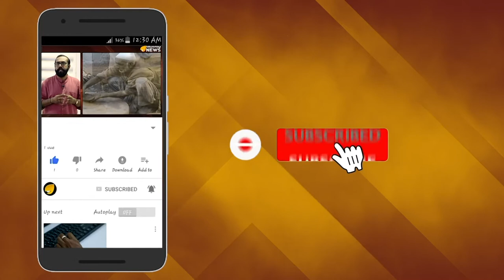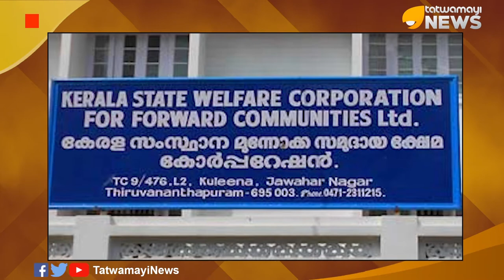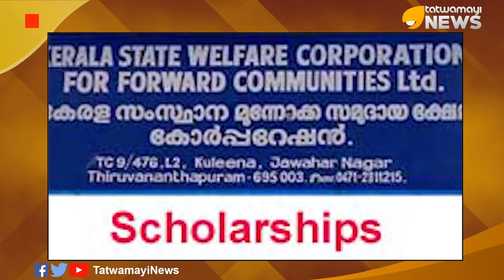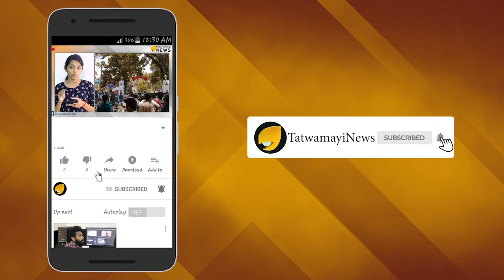മുന്നോട്ട് പോകാത്തൊരു കമ്മീഷന്‍; അതാണ് മുന്നോക്ക ക്ഷേമ കമ്മീഷന്‍..